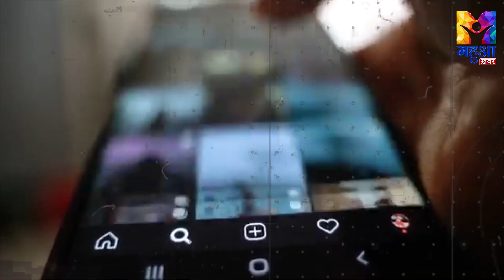Social media की गिरफ्त में युवा | Social Media Youth Addiction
Mahua Network is poised to illuminate screens across multiple regions with its distinctive offerings in Bhojpuri, Bangla, and Hindi. After a successful journey in the Bhojpuri language, Mahua Network is set to expand its reach into new horizons with dedicated channels in Bangla and Hindi. Owned by Mahua Network Pvt Ltd, headquartered in Noida, the network is dedicated to enriching cultural narratives and delivering premium entertainment through its channels: Mahua Network, a General Entertainment Channel, and Mahua Khabar, a dedicated News Channel. The network has established itself as a cornerstone of cultural celebration and entertainment.

Mahua Khabar: Elevating Local News Across Regions

Mahua Khabar continues its legacy of delivering credible and localized news coverage. From Uttar Pradesh, Uttarakhand,  Bihar, and Jharkhand to West Bengal and beyond, Mahua Khabar remains dedicated to providing breaking news, insightful analysis, and community-focused reporting in multiple languages.

Mahua Network: A Testament to Cultural Richness and Entertainment

Building on its success in the Bhojpuri language, Mahua Network now offers a diverse array of programming in Bangla and Hindi. From captivating fiction to melodious musical shows, engrossing mythological tales, blockbuster films, and interactive reality shows, Mahua Network ensures round-the-clock entertainment tailored to diverse audience preferences.

Innovative Content, Enduring Connection

As a 24x7 regional entertainment and news powerhouse, Mahua Network blends innovative content with enduring cultural connections. Viewers can expect a compelling mix of shows and segments that celebrate local traditions while embracing contemporary storytelling techniques across Bhojpuri, Bangla, and Hindi languages.

Available Everywhere You Are

Viewers can enjoy Mahua Network's content on OTT platforms, YouTube, and all major social media platforms. This accessibility ensures that audiences can connect with their favorite shows and stay updated with the latest news and entertainment wherever they are.

Embracing Diversity, Strengthening Unity

Mahua Network celebrates diversity and strengthens unity by showcasing the unique cultural heritage of each region it serves. Through its multi-lingual channels, Mahua Network fosters a sense of community pride and connection, bringing audiences together through shared experiences and entertainment.

Join Mahua Network as it embarks on a new chapter of growth and expansion into Bangla and Hindi languages. With a commitment to excellence and a passion for cultural celebration, Mahua Network promises an enriching viewing experience that resonates with audiences across regions.